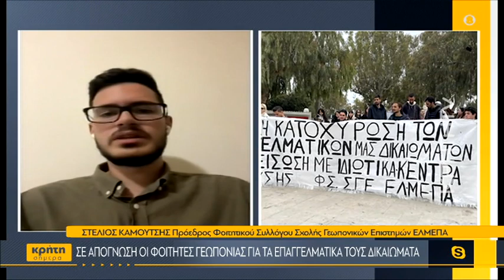Σε απόγνωση οι φοιτητές γεωπονίας για τα επαγγελματικά τους δικαιώματα